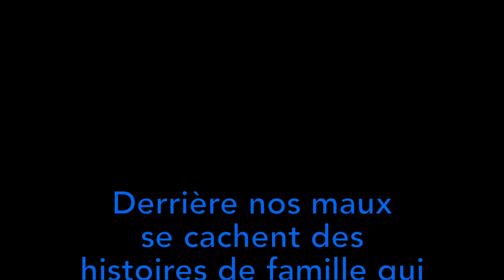Sur le stand d'ECODITION lors du Salon des Petits Editeurs 2018 à Genève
Quelques photos du stand d'ECODITION au salon des petits éditeurs à Genève (2018).